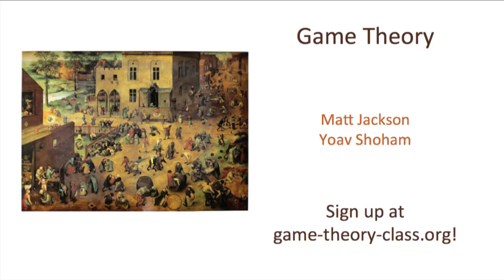Game Theory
Professors Matthew Jackson and Yoav Shoham are offering a free online class on Game Theory starting January 2012.